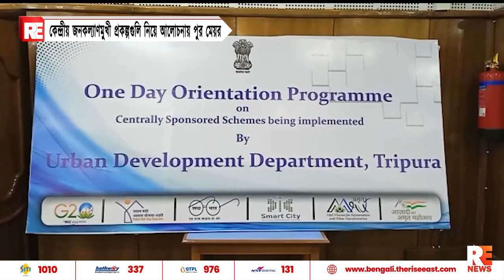কেন্দ্রীয় জনকল্যাণমুখী প্রকল্পগুলি নিয়ে আলোচনায় পুর মেয়র